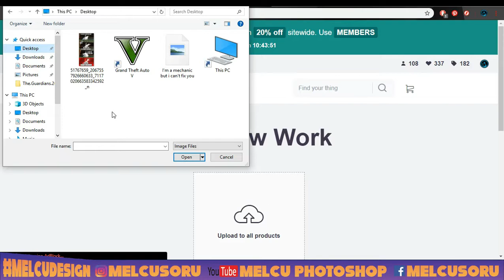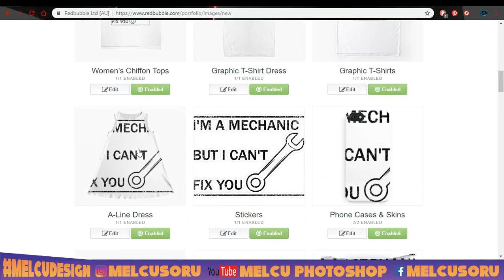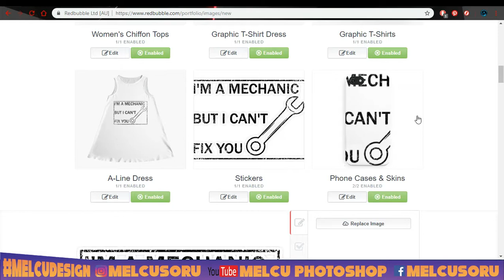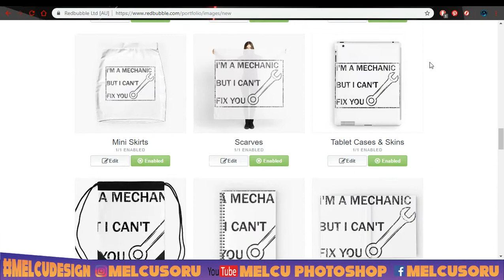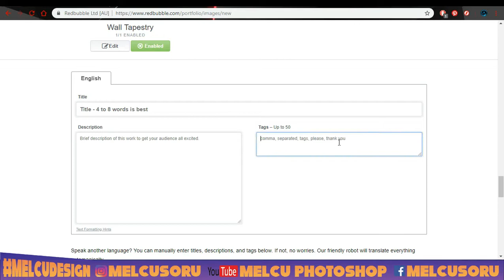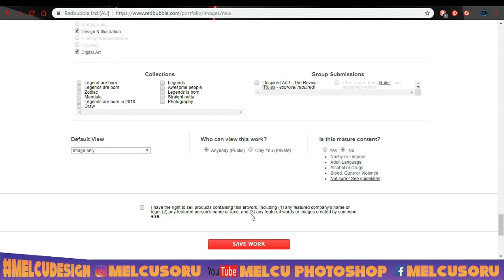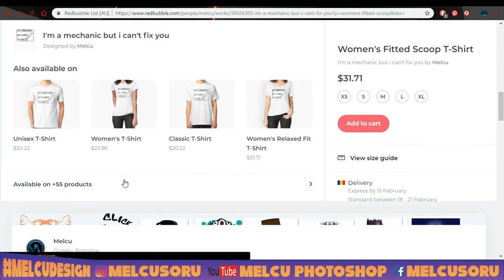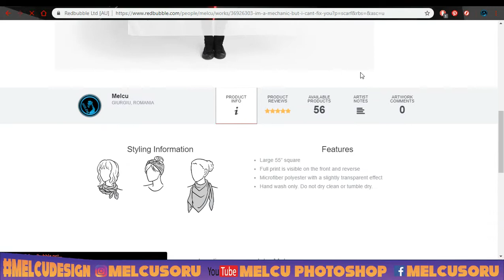How to upload design on redbubble.com and make money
Pentru comenzi